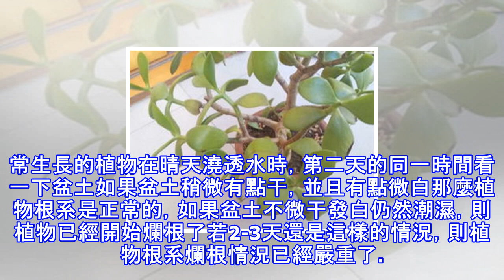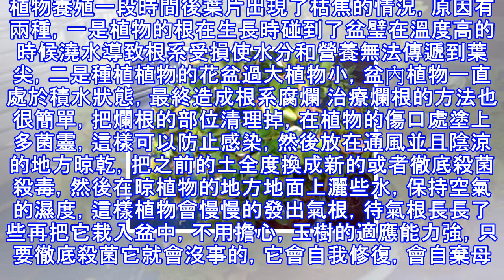玉樹養不好，總爛根，原因居然是這些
玉樹本名燕子掌，葉子翠綠光潔，四季常綠，細看很有古樹的風韻，非常適合做盆景，雍容華貴，很是大氣，玉樹不僅白天可以釋放氧氣，晚上還有大多屬植物沒有的功能，在夜間可以吸收二氧化碳，釋放氧氣，是室內空氣清新，增加空氣的負離子濃度。 玉樹適應能力很強，喜歡陽光，並且耐陰耐旱，對土的要求也不高，主要用沙質土壤栽培，但是玉樹不耐寒，比較怕霜凍，所以冬天養殖時要注意室內溫度不要過低。盆栽花木由於養花者錯誤的澆水和施肥，導致養殖中遇到各種問題，導致精心養了很久的玉樹毀於一旦，真是讓人感到可惜，如果及時發現爛根就不會有這悲劇的產生了，下面有幾種簡單辨別植物爛根的方法；看盆土，在夏天和秋天的季節，正常生長的植物在...